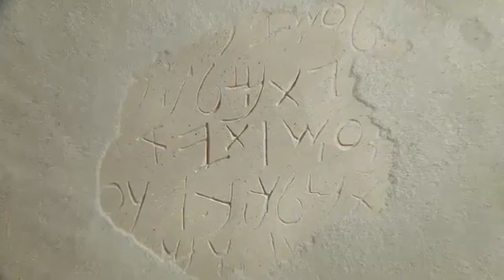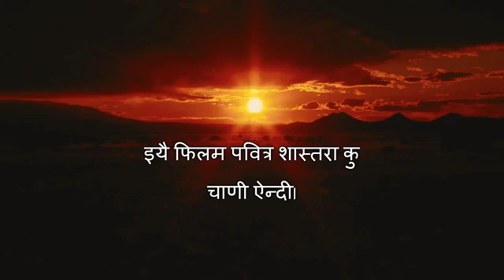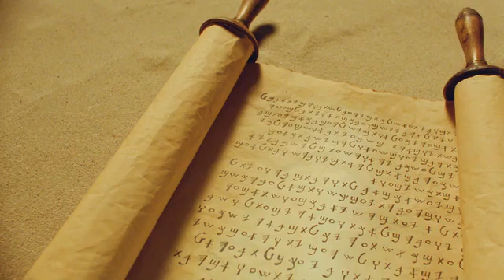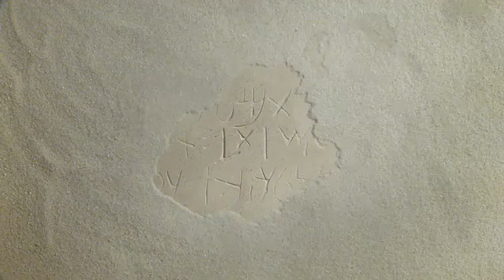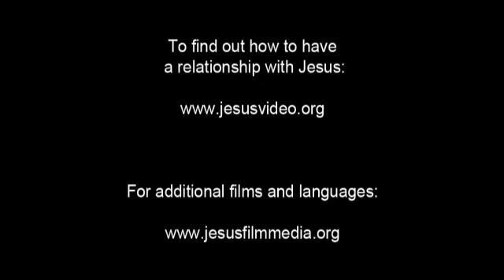Mahasu Pahari Jesus Film! JESUS SAVE ME... JESUS BLOOD REDEEMED ME... !